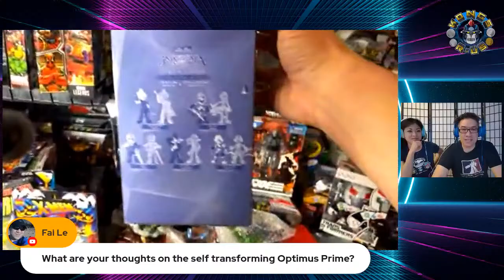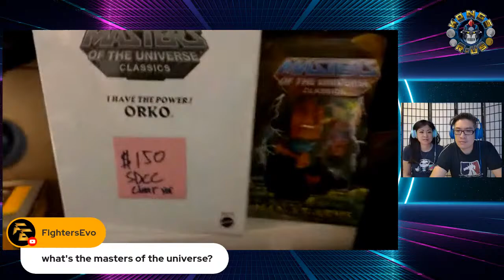All About the Toys! Unboxing + Collections for Sale (Sunday Chill & Chat w/ Mr. & Mrs. Kongs-R-Us)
Happy Sunday! It's fun day as I FINALLY get to open up several toys I've been collecting over the last few months and I get to see Mrs. Kongs-R-Us's reaction to me collecting more stuff. She's a true sport!!

Star Wars, Transformers, TMNT, Voltron, + maybe a few more goodies I've been hoarding.

Also, I'll have a good friend of mine, George Choi from Crowded Shelves Toys, who will join us to share a little bit of his massive collection for sale as he hosts regular weekly live shows where you can buy his stuff! See something you like? Stake a claim and it's yours!!